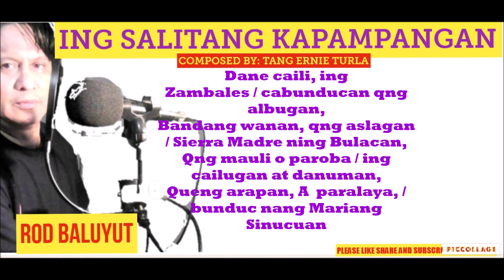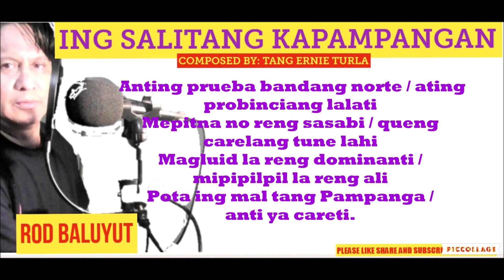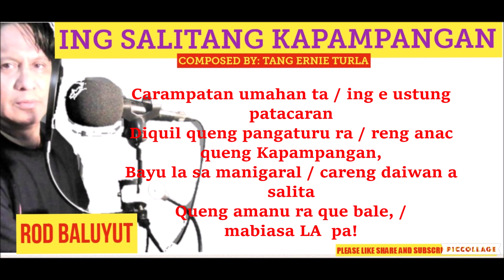ING SALITANG KAPAMPANGAN/ kantang kapampangan